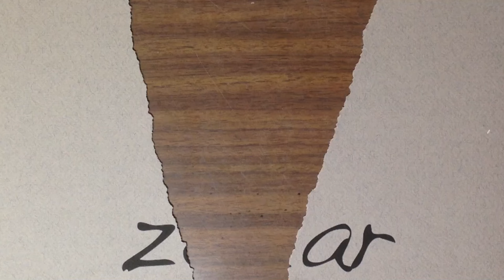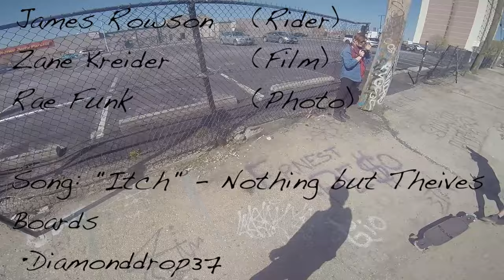James Rowson - Paradigm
James Rowson (Rider)
Zane Kreider (Film)
Rae Funk (Photo)

Song: "Itch" - Nothing but Thieves

Board: Diamondrop37

Location: Maryland: Baltimore, North East, Port Deposit